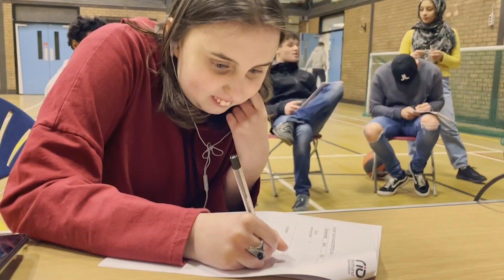STATOM Charity Ball - November 2023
STATOM Group Ltd Would like to send a massive thanks to everyone who attended and supported our charity event, it was a hugely successful night. Raising hundreds of thousands for our charity partners. We couldn't have done it without you all. The generosity was overwhelming.

Another special thank you to our charity partners Rio Ferdinand Foundation, Brake (the road safety charity), WBC Cares UK, Hope and Homes for Children, Rainbow Trust Children's Charity, Help for Heroes, Boxing Stables ABC, Bodyshots ABC, and Amigos ABC.